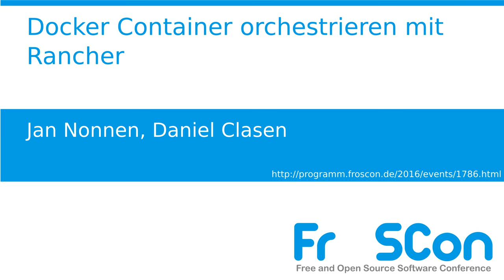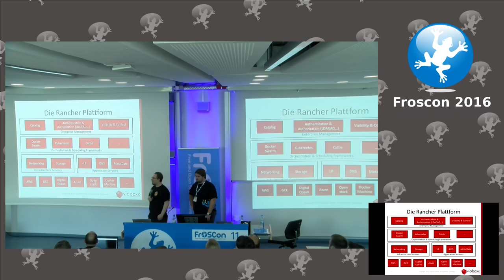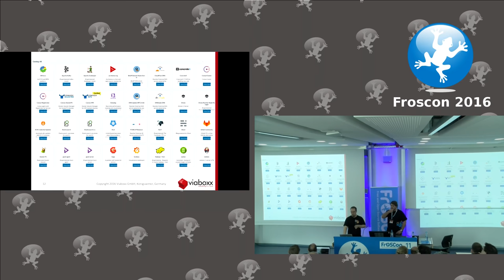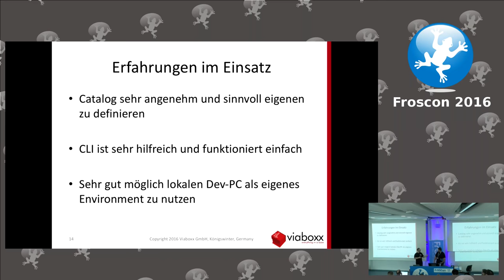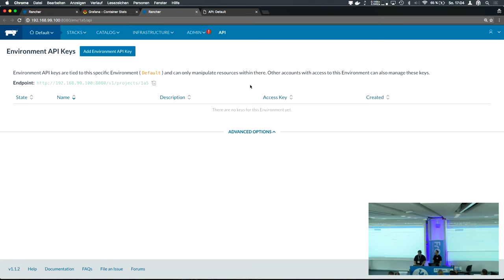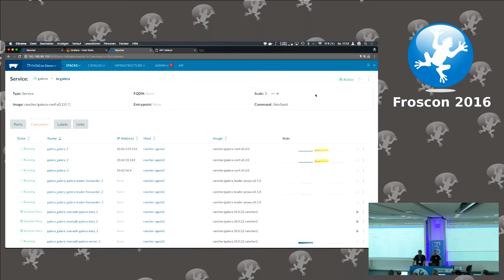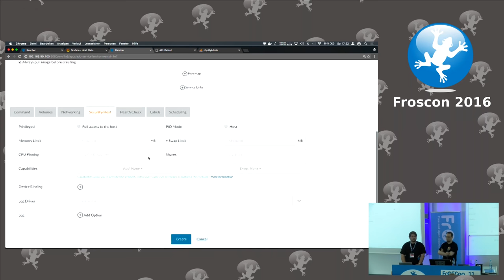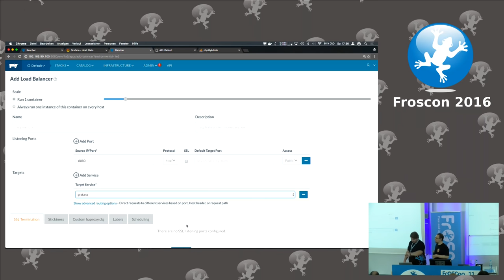Jan Nonnen, Daniel Clasen: Docker Container orchestrieren mit Rancher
In den letzten Jahren erfreut sich Docker und das Konzept von Containern immer grösserer Beliebtheit, insbesondere wenn man in oder für die Cloud entwickelt. Dieses Vorgehen bewirkt aber oft, dass man mitunter eine steigende Anzahl an Containern orchestrieren muss. Unterstützung beim Containermanagement bieten bereits weit verbreitet Werkzeuge wie Kubernetes, Docker Swarm oder Shipyard. Dabei ist insbesondere Kubernetes oft komplex zum Einstieg und bringt eine Vielzahl an Begriffen mit, die man erstmal lernen muss.
Seit kurzem jedoch gibt es einen Newcomer in dem Feld, Rancher, der sich immer wachsender Beliebtheit erfreut. Rancher ermöglicht einen schnellen und einfachen Start einer Multi-Agent Umgebung, da es kompatibel zu den Standard Docker Konfigurationen (docker-compose.yml) ist. In diesem Talk wird es neben einer Einführung in Rancher auch Erfahrungsberichte aus dem produktiven Einsatz von Rancher geben.

Jan Nonnen, Daniel Clasen